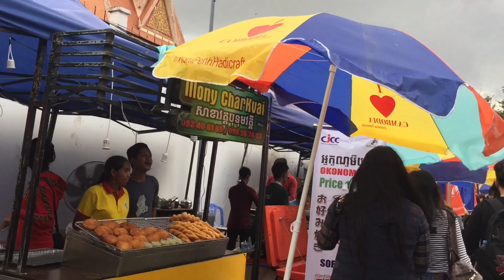ពិធីបុណ្យផ្កាយ 2019|CjCC Ceremony Tanabata Festival 2019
តើអ្នកដឹងទេថាមានកម្មវិធីអ្វីខ្លះ ក្នុងពិធីបុណ្យផ្កាយ ដែលនឹងប្រព្រឹត្តទៅ នៅថ្ងៃសៅរ៍​ និង​ថ្ងៃអាទិត្យ ទី១៣-១៤ ខែកក្កដានេះ?
សូមចូលមើលតារាងខាងក្រោម ឬអាចទាញយកតាមតំណនេះ  ចូលរួមដោយឥតគិតថ្លៃ|FREE Admission Do you know the programs for Tanabata Festival 2019